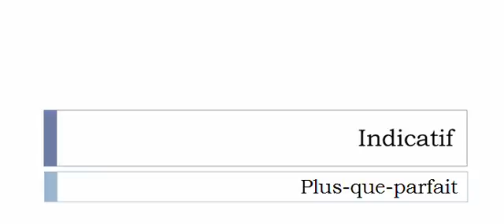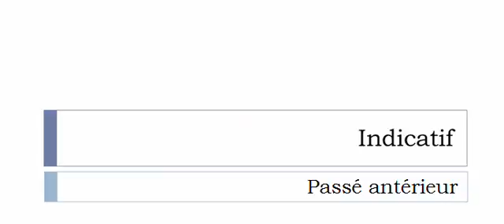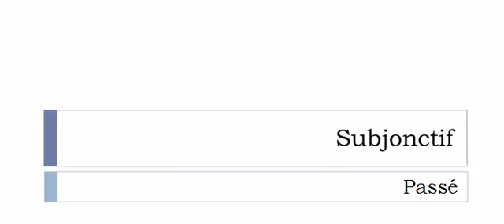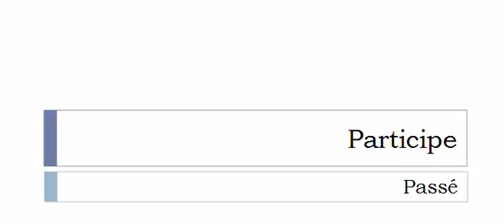French conjugation = Rapercher